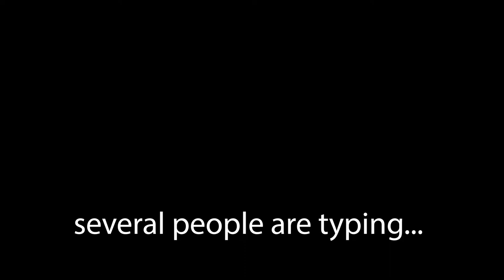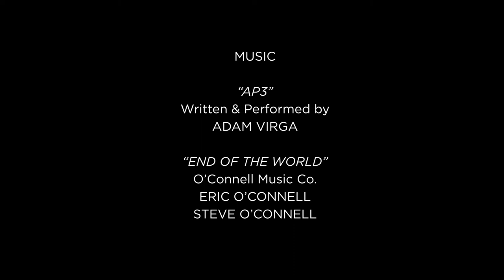CYBERGLOW – 48 Hour Film Festival 2018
48 Hour Film Festival NYC 2018
Winner of Best Editing and Best Costumes